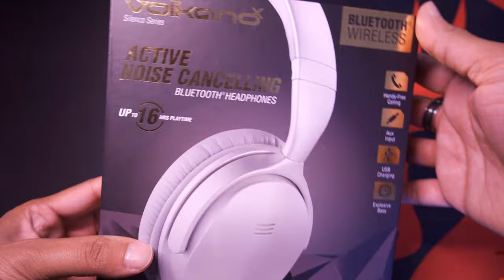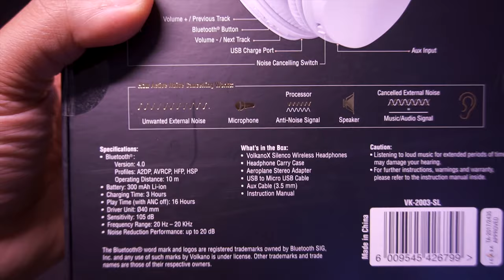Volkano Active noise canceling Bluetooth headphones - Unboxing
Hi Guys, this is my unboxing of the Volkano Active noise-canceling Bluetooth headphones!

1 * Volkano Active noise-canceling Bluetooth headphones (VK-2003-BK)
1 * headphone carry case
1 * Aeroplan stereo adapter
1 * USB to micro USB Cable
1 * Aux cable (3.5mm)
1 * Instruction manual

Link: NOTE: Any links in the description are affiliate links, meaning if you click on them and buy the product, we will be gaining a commission from the store at no extra cost to you. Thanks for supporting our channel.